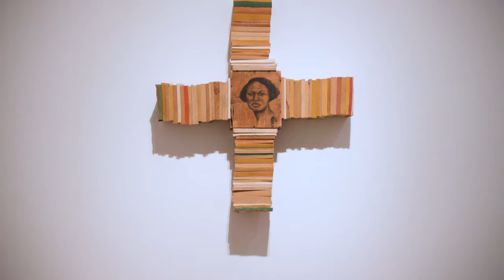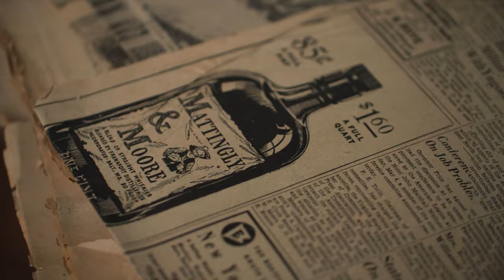Whitfield Lovell: Passages | The Artist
From the VMFA galleries where his exhibition is on view, internationally renowned artist Whitfield Lovell discusses his familial inspirations and artistic development.